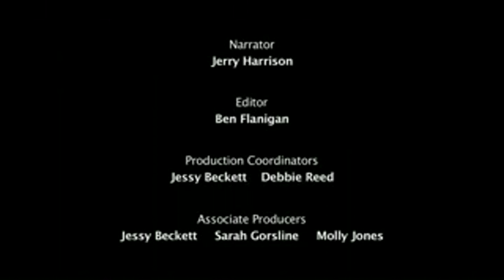The Promise of Biochar Part 1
Benefits of Biochar and how it came about